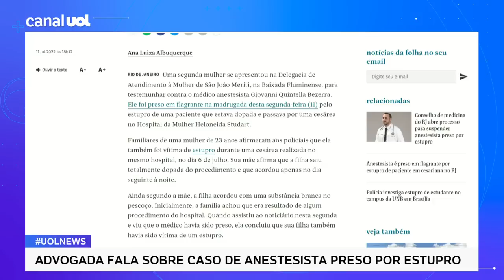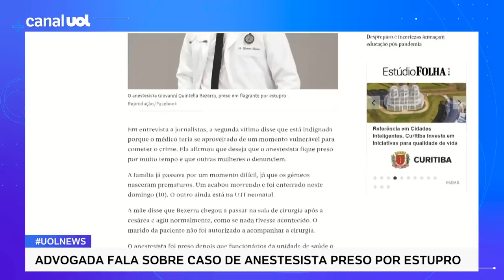Anestesista preso por estupro: Outra mulher se apresenta como vítima de Giovanni Quintella Bezerra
O UOL News repercute reportagem da Folha de S. Paulo sobre o caso do anestesista preso por estupro nesta segunda (11). Uma segunda mulher se apresentou na Delegacia de Atendimento à Mulher de São João Meriti, na Baixada Fluminense, para testemunhar contra o médico anestesista Giovanni Quintella Bezerra. Ele foi preso em flagrante pelo estupro de uma paciente que estava dopada e passava por uma cesárea no Hospital da Mulher Heloneida Studart.